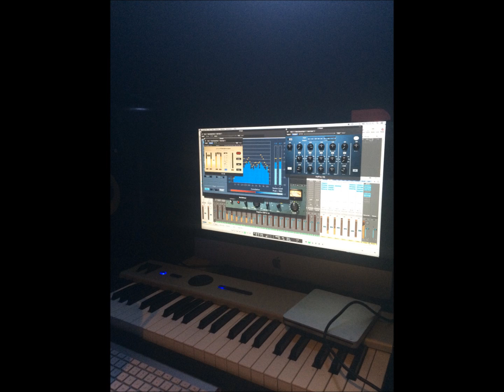T-row Whyte - Ask Jah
Recorded at HR Production Suite.